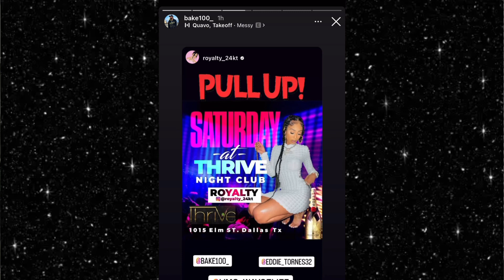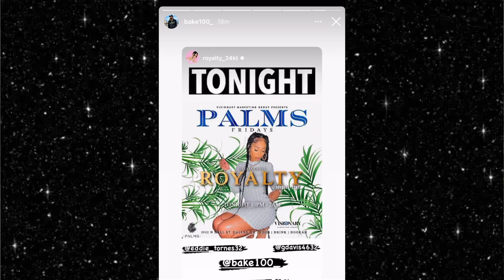Life With Royalty back in TEXAS!!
Clips or Pics are used for commentary use ONLY!

ALL REACTIONS IS MY OPINION MEANT FOR CHANNEL ENTERTAINMENT!!!